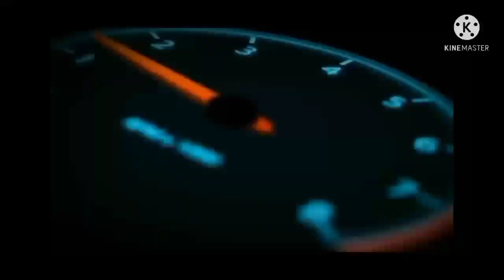Opening Hub Wheel Front LANDINI Tractor 🚜 DT85 ll Roland repair vlog